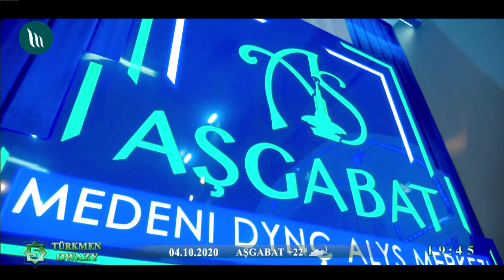Hajy Ýazmämmedow - Begler, Ak maýa gerek | 2020